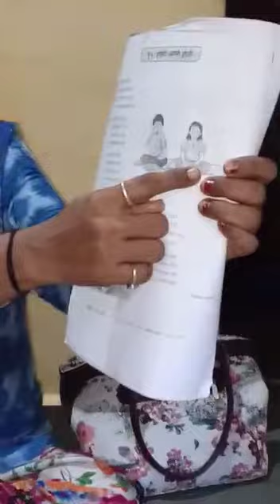This & That Jdt high school Primary gujarati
Video from J D T High school teacher Kumud prajapati